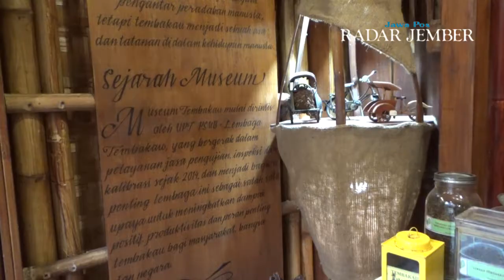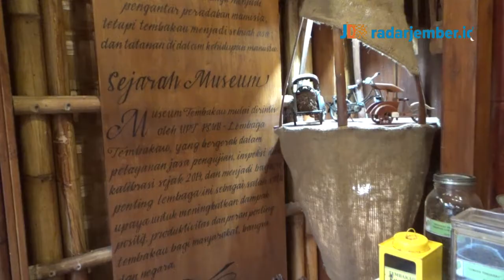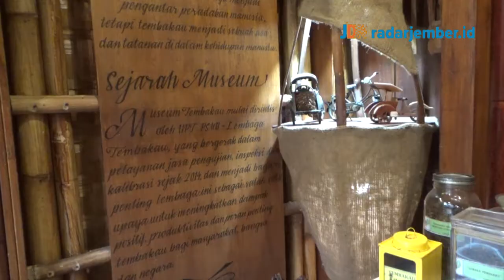Museum Tembakau Jember Eksis di Mancanegara - RADARJEMBER.ID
Jurnalis       : Viona Alvioniza
Video           : Viona Alvioniza
Voice Over  : Viona Alvioniza
Editor           : Mat Hari
Langganan selalu koran Jawa Pos Radar Jember.
Dapatkan update informasi terbaru dan teraktual di